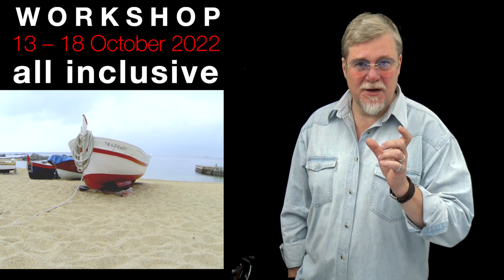MICHAEL SOLOVYEV DEMO - Calella (Spain) Travel By Art 180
Michael Solovey is giving a course in Girona and Calella on 13 - 18 October 2022. Here's his explanation and demo of Calella boats and city.

and Michael's Youtube channel